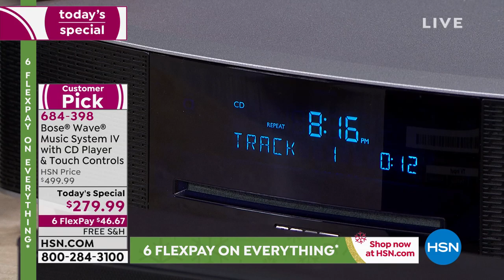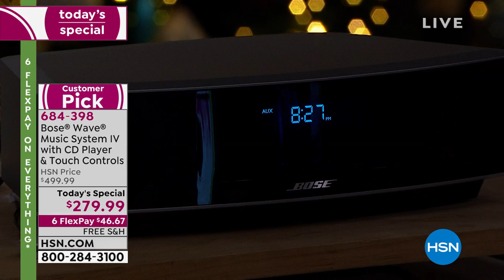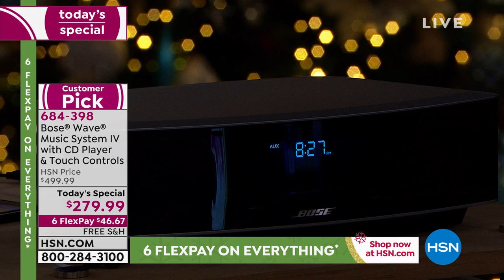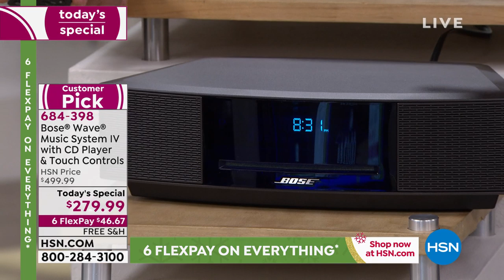Bose Wave Music System IV with CD Player Touch Controls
Experience the Bose difference in this compact, easytouse music system that fits nearly anywhere. Listen to your favorite CDs and AM/FM radio stations  even wake to separate dual alarms with gently rising volume. Plus, control sound and selections from anywhere in the room with the slim infrared remote.

    Remote control
    CR2032 battery for remote (installed)
    Power cord
    Demonstration CD
    Quickstart guide
    Owner's manual